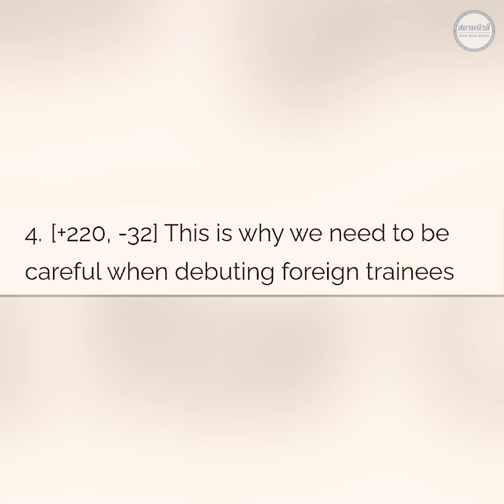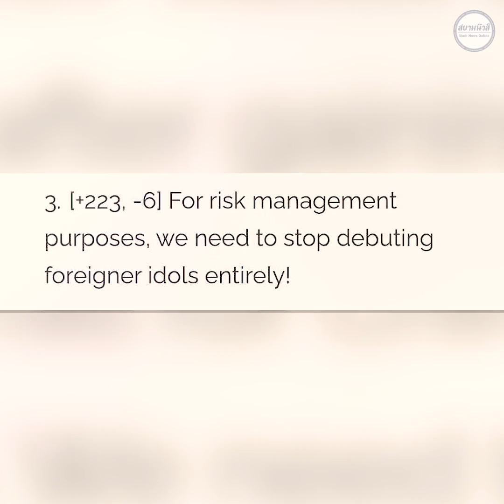ชาวเกาหลีกดดัน เรียกร้องให้แบน ลิซ่าblackpink ลั่นหยุดเดบิวต์ไอดอลต่างชาติ กับสาเหตุลือถอนตัวจากวง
ยังคงเป็นที่น่าจับตามองนะคะ   บน Naver กับ ข่าวการต่อสัญญาของวงเกิร์ลกรุ๊ป อย่าง BLACKPINK ซึ่งก่อนหน้านี้ ก็มีการเปิดเผยจากสำนักข่าวของเกาหลี ลือกันสารพัดว่า ลิซ่า อาจจะมีแนวโน้มไม่ต่อสัญญา
อ่านเพิ่มเติม
ชาวเกาหลีกดดัน เรียกร้องให้แบน ลิซ่า BLACKPINK ลั่น หยุดเดบิวต์ไอดอลต่างชาติ กับสาเหตุ ลือถอนตัวจากวง